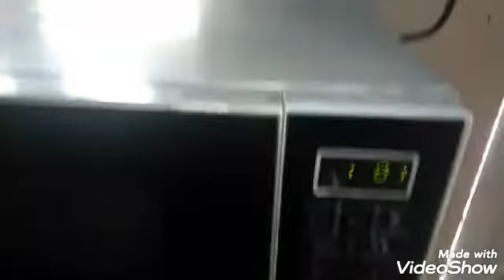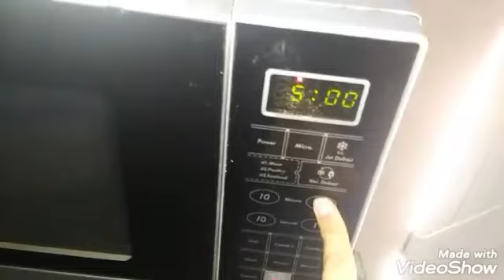how to Sterilising baby milk bottle/easy to clean